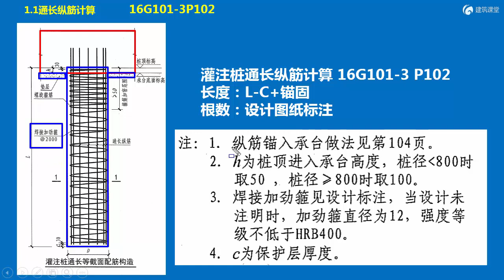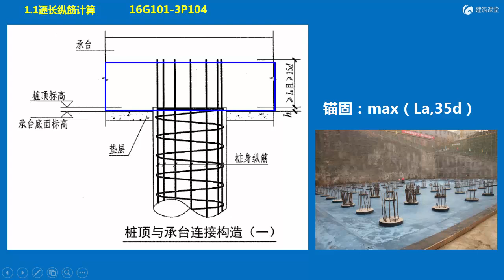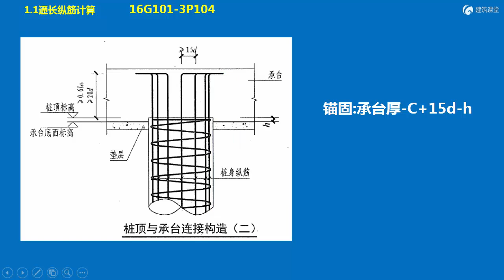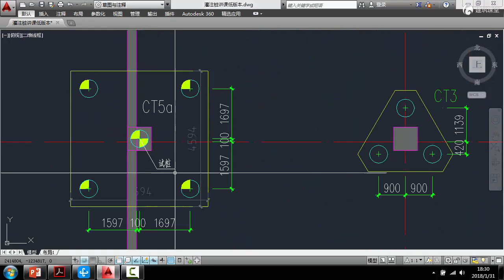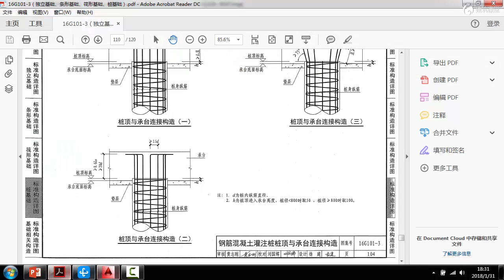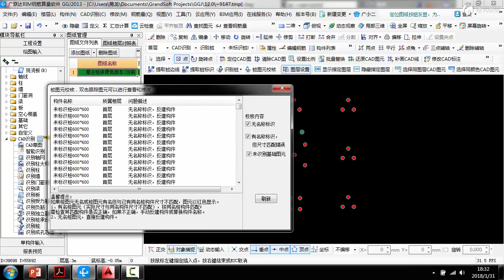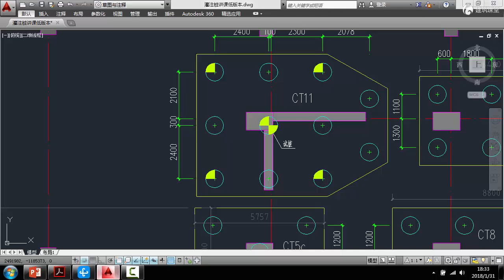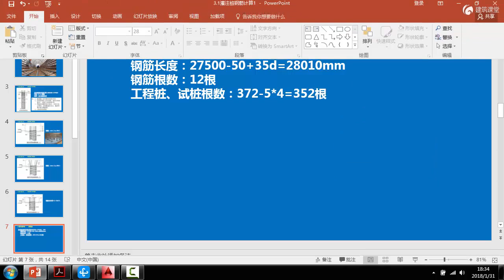16G钢筋平法三维实训 3 1灌注桩通长纵筋计算16G steel bar flat method three-dimensional training 3 1 Calculation of ful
16G钢筋平法三维实训 3 1灌注桩通长纵筋计算16G steel bar flat method three-dimensional training 3 1 Calculation of full-length longitudinal bars of cast-in-place piles